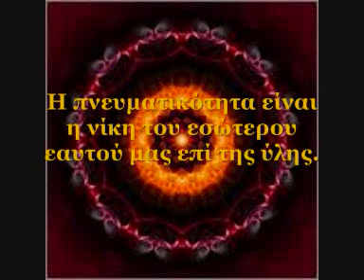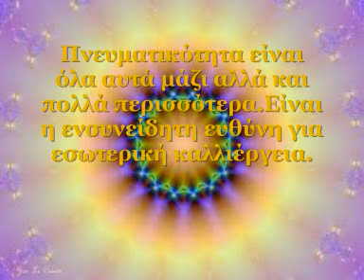Τί είναι η πνευματικότητα.